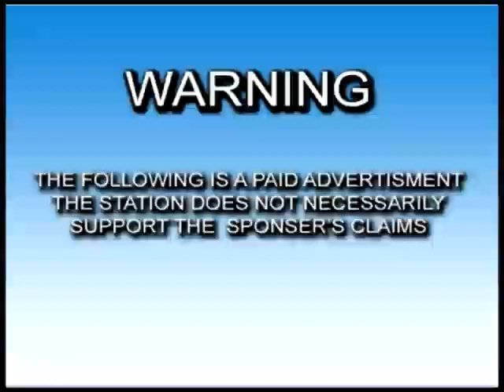Dougs Workout Video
Everyone's favorite coke head is back. He's left Cape Breton and has now started up his own Workout VHS series.